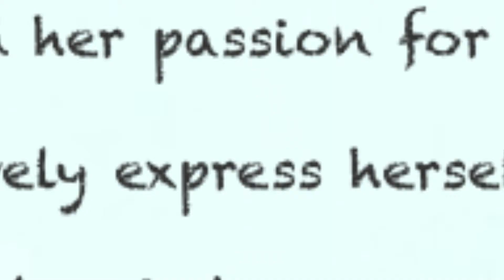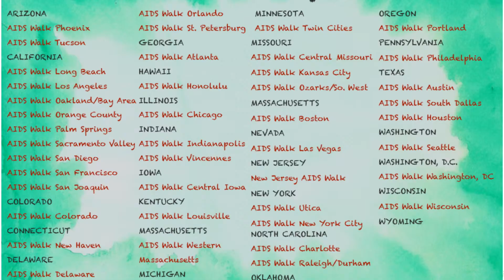Little Feet Big Steps - Team Game In the World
Landmark Team Management and Leadership Program, Team and Beyond, Team Game in the World Video, August 2013, Little Feet Big Steps - Brit Sharon